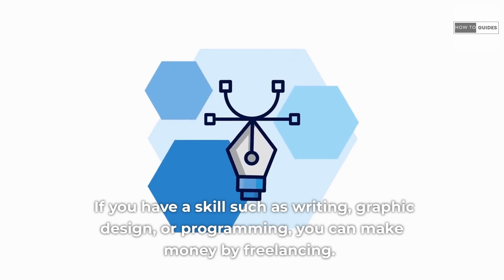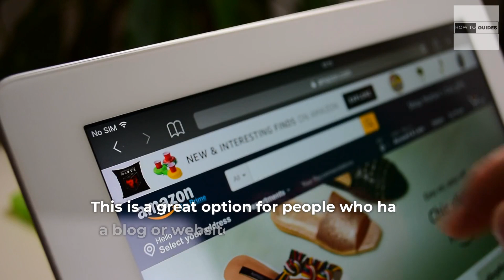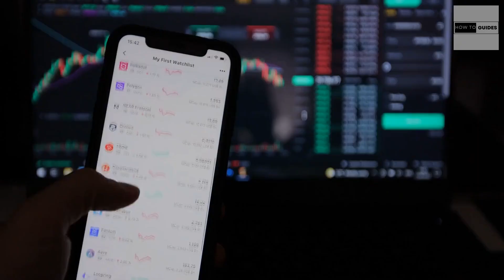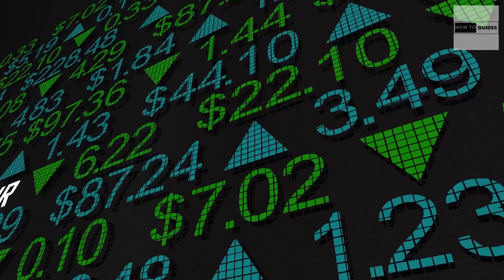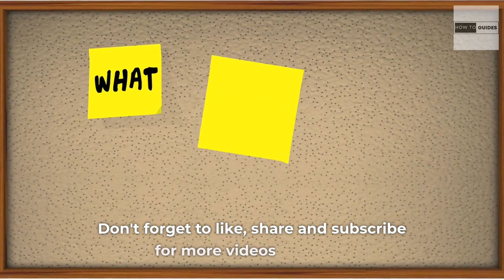Fastest Ways to Make Money Online in 2023 | How To Guides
Today, we're going to be discussing the fastest ways to make money online in 2023. With the rise of the internet, there are now countless opportunities to earn money from the comfort of your own home. Whether you're looking to supplement your income or start a full-time business, the internet has made it possible for anyone to make money online. So, let's get started.

Online Surveys: One of the easiest ways to make money online is by completing online surveys. Companies are always looking for consumer feedback and are willing to pay for it. There are many survey websites out there, such as Swagbucks and Survey Junkie, that will pay you for your time. You can easily make a few extra dollars a day by completing surveys during your spare time.

Freelancing: If you have a skill such as writing, graphic design, or programming, you can make money by freelancing. Websites like Upwork and Freelancer allow you to find clients looking for your services. You can set your own rates and work as much or as little as you want. This is a great option for people who want to make money online and have a specific skill set.

Online Tutoring: Another way to make money online is by becoming an online tutor. There are many websites such as TutorMe and Chegg that connect students with tutors for various subjects. If you're an expert in a specific field, this is a great way to earn money. You can even teach languages or music and make money from it.

Selling Online: If you're an entrepreneur or creative, you can make money by selling your products or services online. Websites like Etsy and Amazon allow you to set up an online store and sell to customers all over the world. This is a great option for people who want to start their own business and be their own boss.

Social Media Influencer: If you have a large following on social media, you can make money by partnering with brands and promoting their products. Many influencers make a full-time income through sponsored posts and collaborations. This is a great option for people who are active on social media and have a strong following.

YouTube: If you enjoy making videos, you can make money by creating a YouTube channel. Ad revenue and sponsored content are just a few ways to monetize your channel. This is a great option for people who are creative and enjoy making videos.

Investing: Investing in stocks, cryptocurrency, and real estate can be a great way to make money, but it does carry risk. It's important to do your research and invest wisely. This is a great option for people who are interested in finance and want to make money through investments.

Dropshipping: Dropshipping is a business model where you sell products to customers without actually keeping the inventory. You can set up a store on platforms like Shopify, and then use a supplier to fulfill orders as they come in. This is a great option for people who want to start their own business but don't want to hold inventory.

Online Gambling: Online gambling is another way to make money online, but it carries a high risk.

These are just a few of the many ways to make money online in 2023. It's important to remember that making money online takes time and effort. But with the right mindset and determination, you can turn your online endeavors into a successful and profitable business.

We hope you found this video helpful. If you have any other suggestions for making money online, please leave them in the comments below. Have a great day!